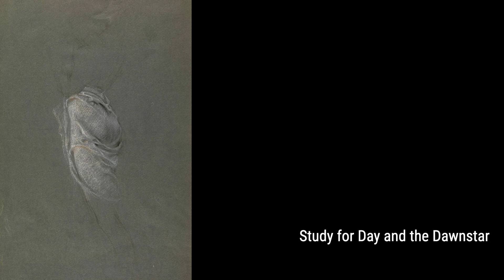Herbert James Draper: A collection of 10 artworks with title and year, around 1899 [HD]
Herbert James Draper: artworks, around 1899
The Spirit Of The Fountain, 1891
For Saint Dorothea'S Day, 1899
The Vintage Morn
Waterbaby, 1890
The Naiad'S Pool
Lament For Icarus, 1898
Study For The Foam Sprite, 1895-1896
Study For The Singing Priestess In Song
Study For Day And The Dawnstar
Miss Barbara De Selincourt
OnlineArtGallery,CollectionOfPaintings,ArtHistory,HerbertJamesDraper
b16e